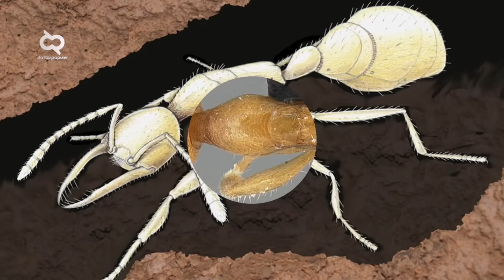Hidup Jauh Sebelum Dinosaurus! Inilah Makhluk Hidup Tertua yang Ternyata Masih Ada Sampai Sekarang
Sebagai planet yang sudah berumur lebih dari 4,5 miliar tahun, bumi sudah diisi oleh berbagai makhluk hidup. mulai dari yang tidak kasat mata seperti plankton hingga mahluk raksasa macam dinosaurus. Siklus kehidupan dan kepunahan sudah dialami bumi setidaknya jutaan tahun sekali, namun siapa sangka kalau ada mahluk hidup yang mengalahkan siklus kepunahan.